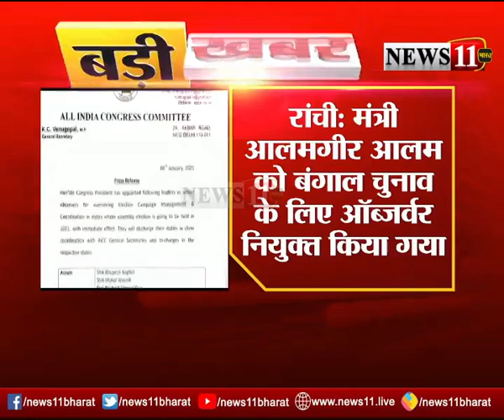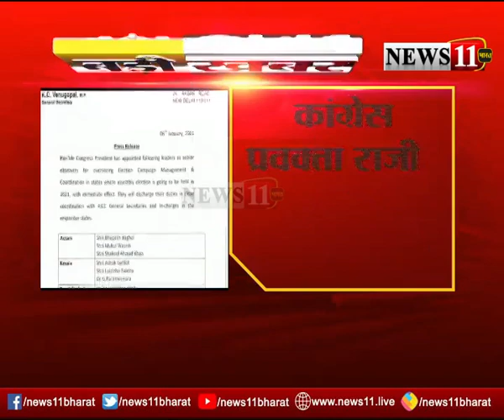मंत्री अलमगीर आलम बंगाल चुनाव के लिए ऑब्जर्वर नियुक्त किये गए